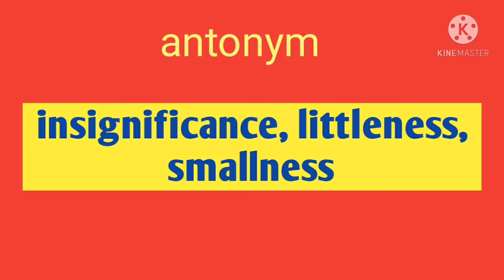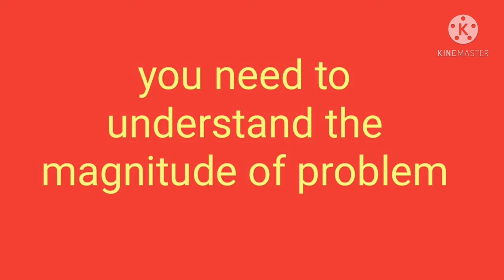MAGNITUDE MEANING IN HINDI